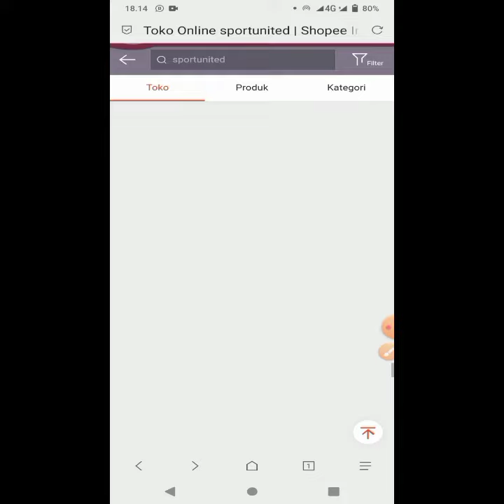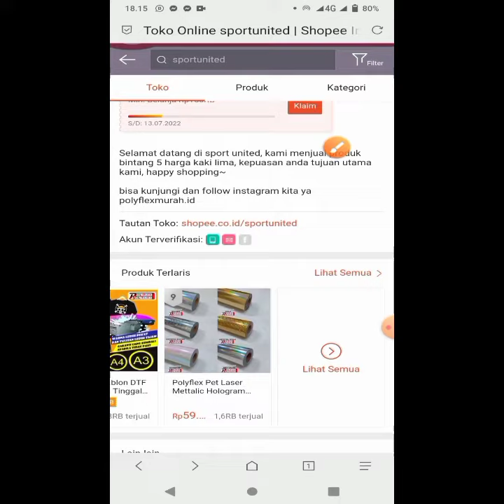supplier kaos murah tangan pertama|supplier kaos distro tangan pertama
admin akan mberikan no kontak supplier kaos murah tangan pertama|supplier kaos distro tangan pertama bisa untuk dropship dan resi otomatis